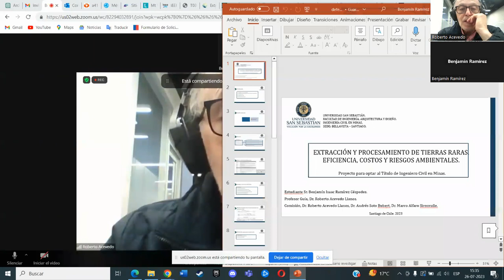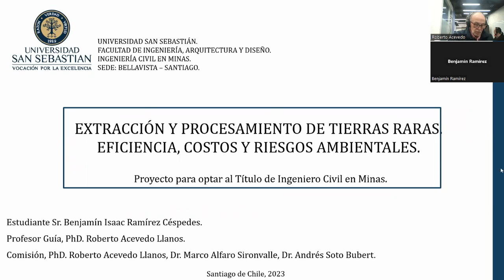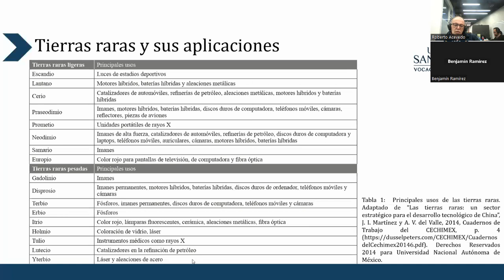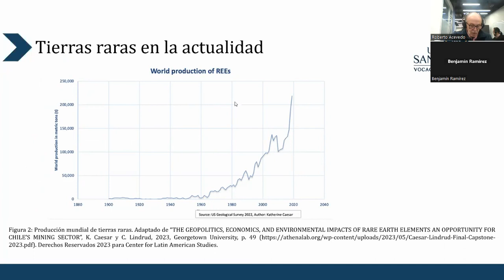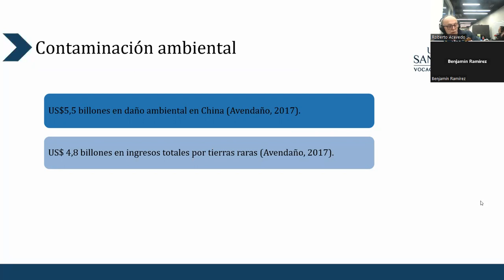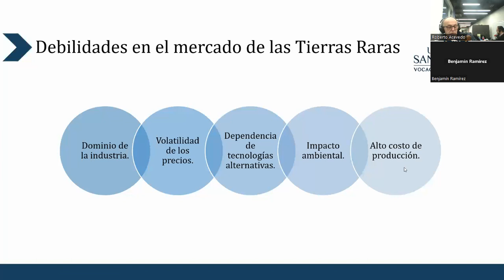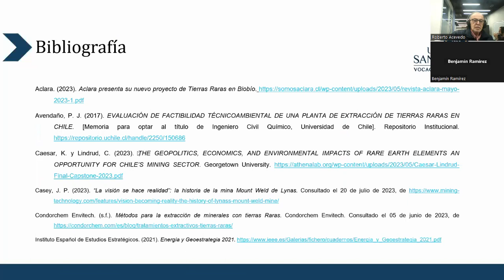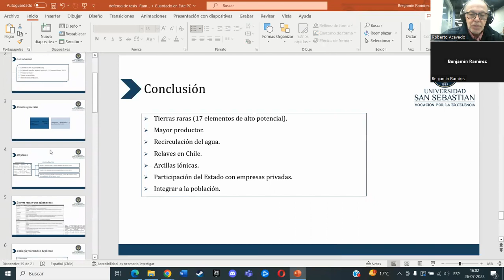Extracción y Procesamiento de Tierras Raras, Eficiencia, Costos y Riesgos Ambientales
Señor Benjamín Ramírez